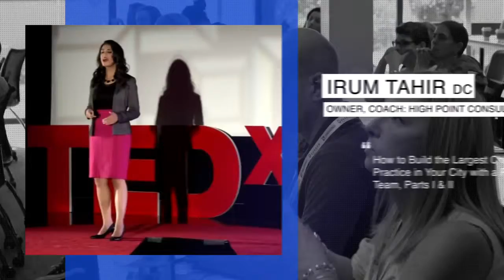CA Track at Parker Seminars Dallas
Come hear from the best at Parker Seminars Dallas (Oct. 4-6).